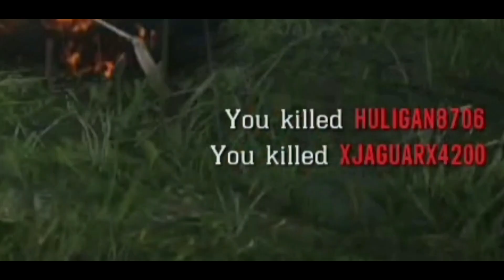Red Dead Redemption 2 Online 2023 The Hunt Of Offradar Cheaters.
A fight against offradars.
The number of cheaters in this game increases every day.
Would love to see accounts getting banned for cheats.
Hope you enjoy this shortfilm and have the best of days. /Tom